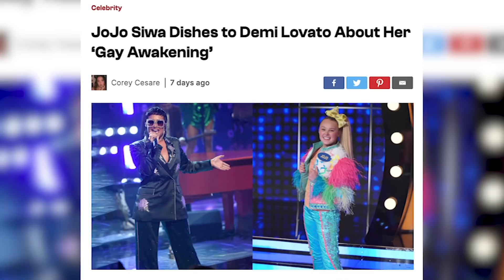Popular Kid Singers Who CAME BACK All Grown Up On AGT Champions!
Hey, if you hadn't had a chance to watch HERE are the best AGT 2023 auditions 📣 What?! Did you see these famous contestants return years later? Popular Kid Singers Who CAME BACK All Grown Up On AGT Champions!

Intro - 0:00
Angelica Hale - 0:09
Angelina Jordan - 4:32
Jackie Evancho - 9:05
Courtney Hadwin - 12:47
Connie Talbot - 16:34